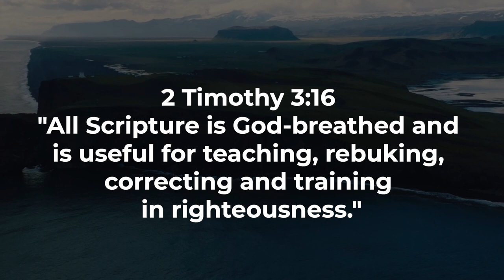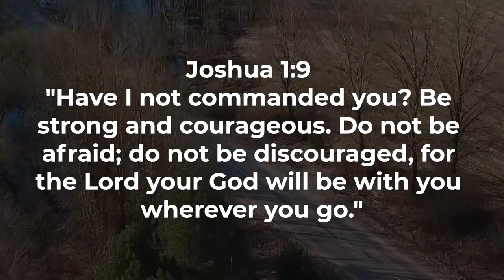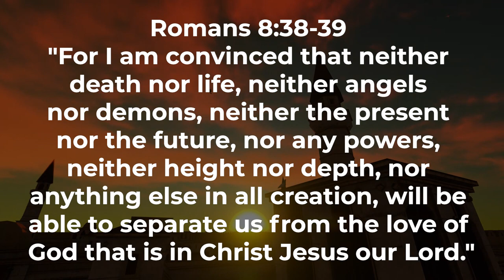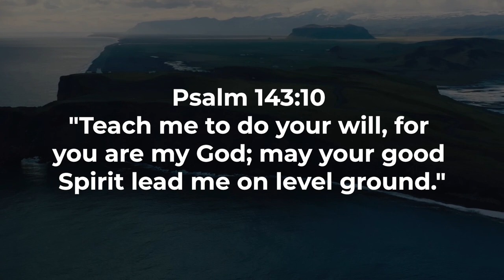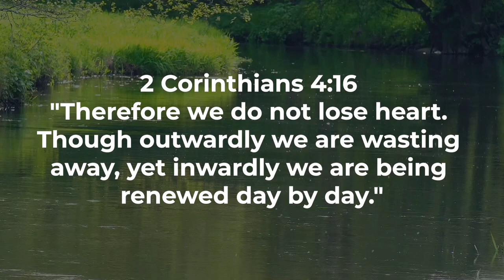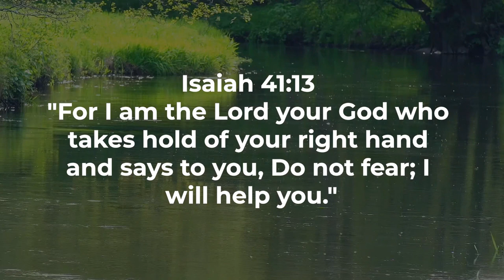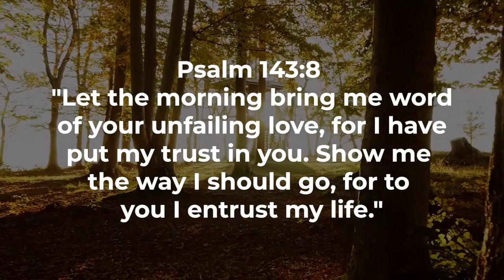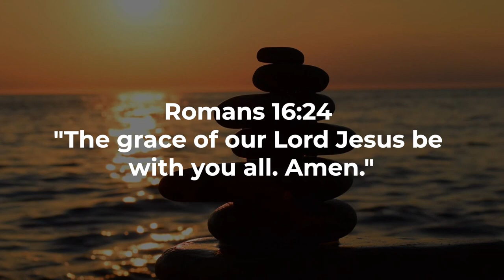Scriptural Inspiration A Journey Through Life's Guidance Scriptures and Worship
Welcome to a profound exploration of "Divine Inspiration: Unveiling the Power of Biblical Wisdom." In this video, we embark on a transformative journey through scripture, discovering the timeless guidance and inspiration woven into the fabric of the Bible.

Romans 8:31 sets the tone for our exploration, reminding us of the overwhelming power and inspiration found in God's Word. 2 Timothy 3:16 reinforces the significance of scripture as divinely inspired and beneficial for teaching, reproof, correction, and training in righteousness.

Proverbs 3:5-6 and Psalm 119:105 guide us through the paths of life, illustrating the trustworthiness of God's guidance and the illumination provided by His Word. Romans 15:4 encourages us with the endurance and encouragement derived from scripture.

Join us in uncovering the treasures of 1 Corinthians 2:9-10, Proverbs 2:6, and Hebrews 4:12, where divine wisdom, understanding, and the living power of God's Word are unveiled. Jeremiah 1:5 and Isaiah 40:31 reassure us of God's predestined plans and the strength derived from waiting on Him.

Proverbs 16:9, Joshua 1:9, Philippians 4:13, and Psalm 23:1-3 provide inspiration for navigating life's journey with faith, courage, and the assurance of God's presence and guidance. Romans 8:28 serves as a comforting reminder that all things work together for good for those who love God.

Subscribe now for more enlightening content on biblical wisdom, and may this video inspire you to live an empowered and inspired life, guided by the transformative insights found in the scriptures. Together, let us delve into the richness of divine inspiration and embrace the wisdom that leads to a life of purpose and fulfillment.